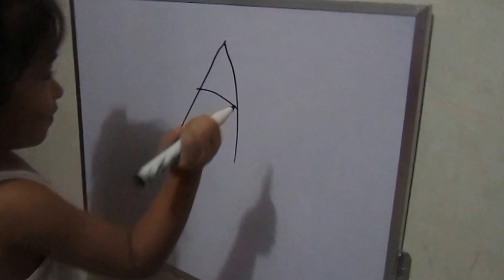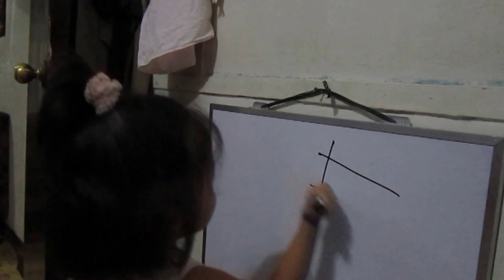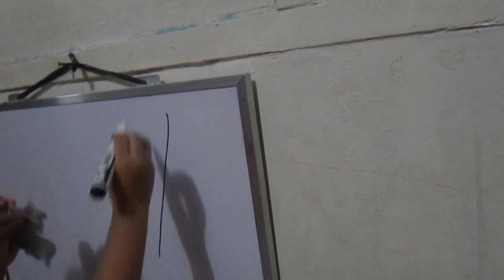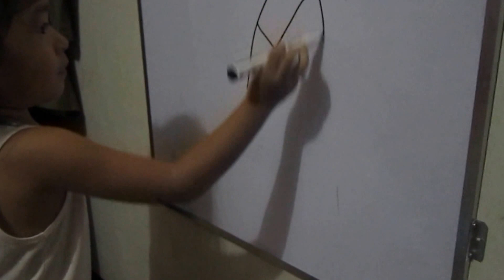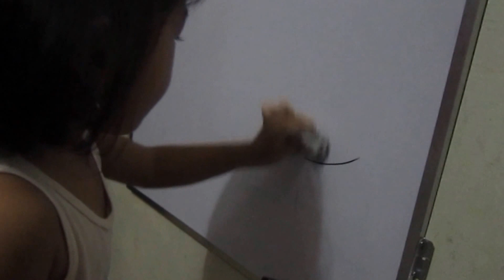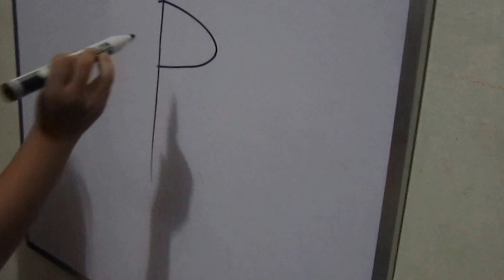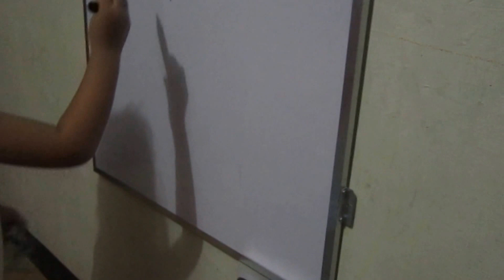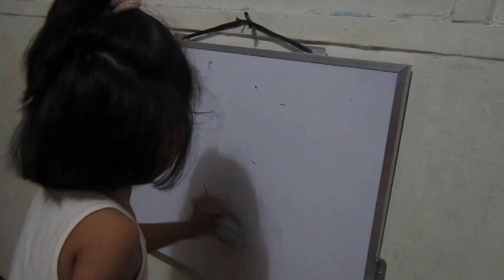alphabet writing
Zilian Viel is practicing writing alphabet letters. Amazing learning skill from a 3 year old girl. I hope you enjoy watching.